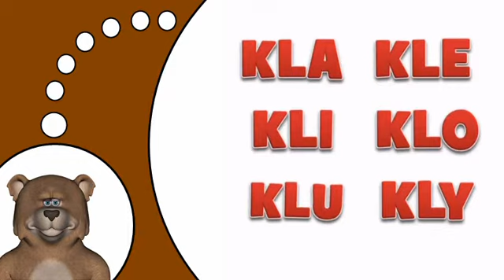Nauka francuskiego # KL